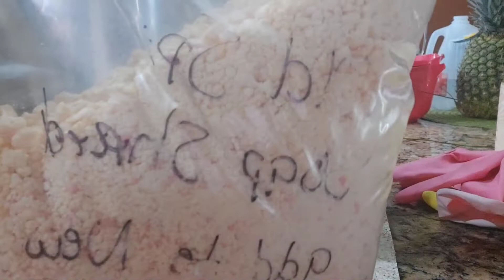# making Old Spice (type) Soap fragrance accelerated the soap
Today in this video I am making Old Spice type soap. I added my failed soap that I shredded a few months ago. I also this made the soap thick as well. I may added too much.

I was able to still get the soap in the mold and hopefully it will behave during the gel phase.

the fragrance is from New York Scent.